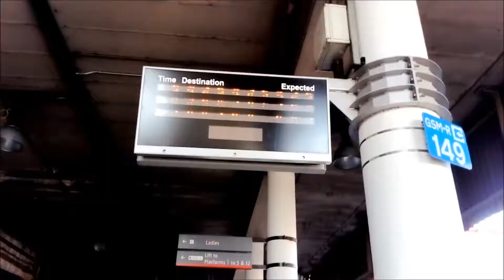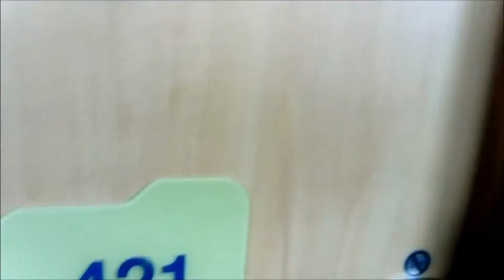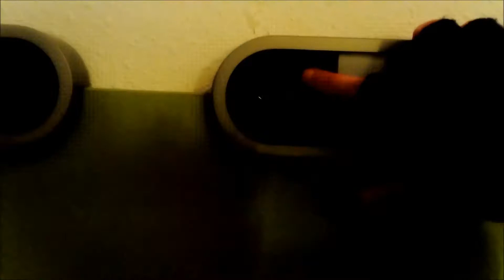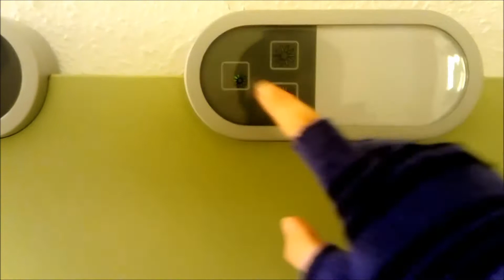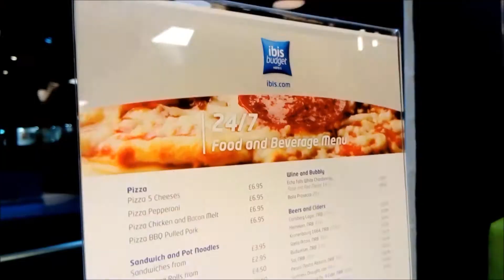Vlog 72. Cardiff Holiday - Day 1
The first of a three part special detailing my Cardiff Holiday!
This episode is mainly traveling there and showing what the rooms were like in the Ibis Budget hotel.